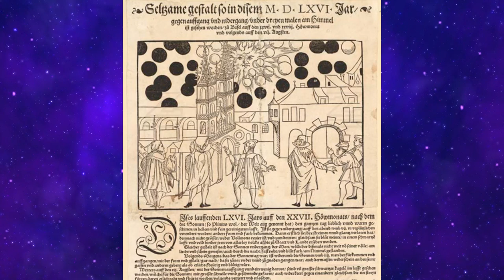ovnis cachées sur certaines œuvres d’art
Sur certaines peintures, les artistes ont glissé des objets inexpliqués. Pour certains experts, il s’agit de preuves d’ovnis. « La Madone avec Saint Giovannino » fait partie de ces œuvres.